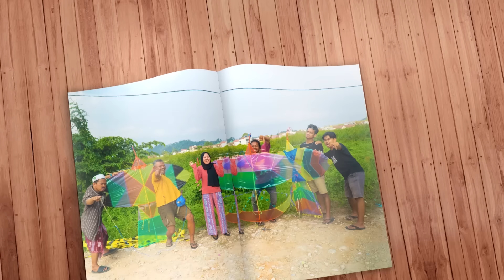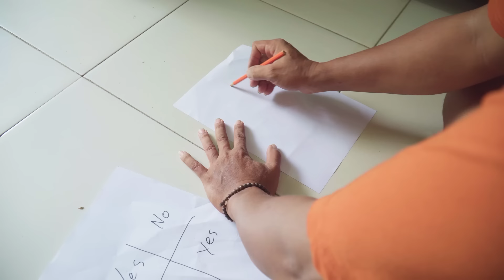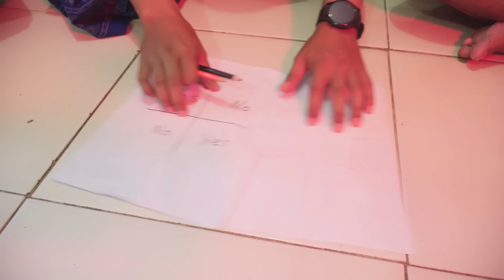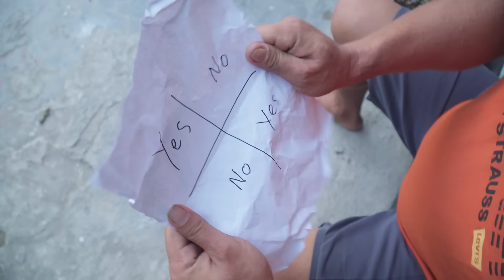JIWA CHARLIE MERASUKI REFI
find us :
DAYAT